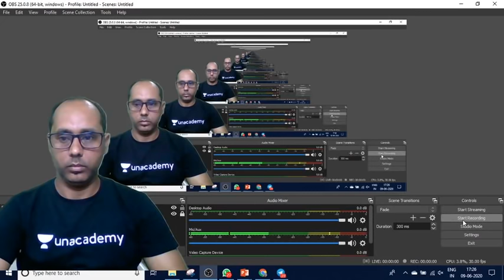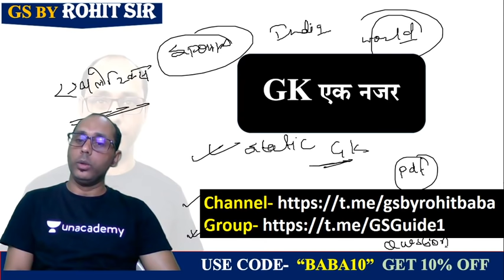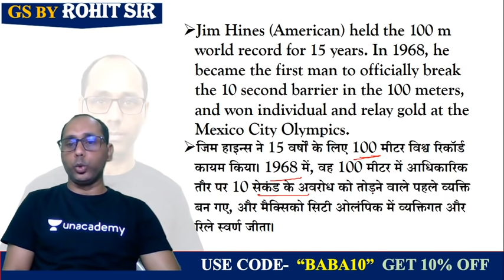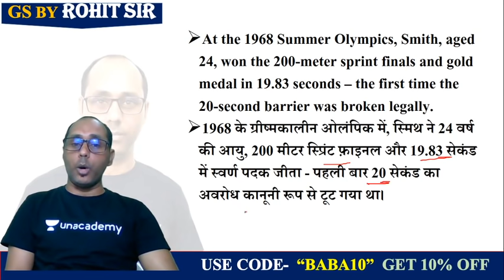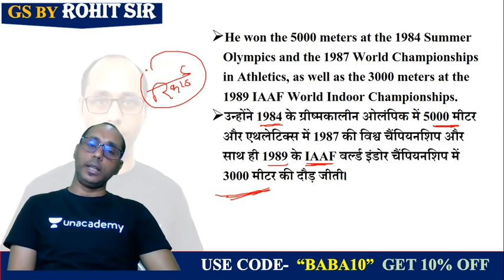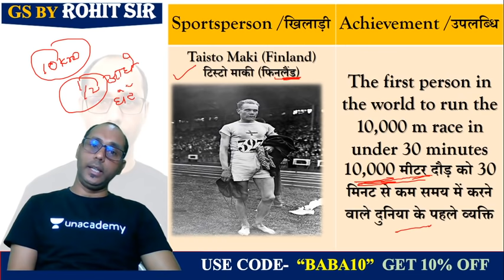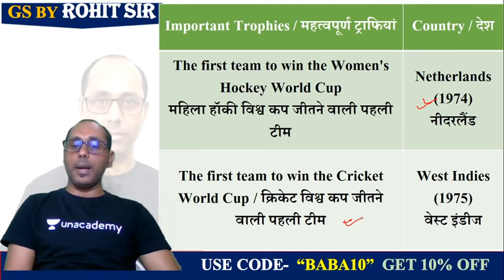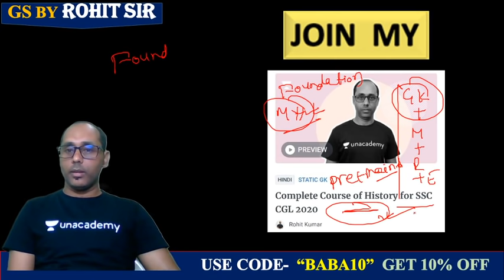First in World in Sports | Sports GK | By Rohit Sir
First in World in Sports GK | First in World in Sports by Rohit Sir | First in World in Sports for All Exams | GK by Rohit Sir

✿ Morning Shows:
05:00 AM - Daily Current Affairs MCQs by Krati Ma'am
05:30 AM - Geography Through Map by Krati Ma'am
06:00 AM - English by Sandeep Sir
06:30 AM - GK एक नज़र by Rohit Sir
06:45 AM - Maths Black Magic Show by Akash Sir
07:00 AM - Current Affairs Show by Krati Ma'am
08:00 AM - Burning Issues by Krati Ma'am
08:15 AM - The Hindu Editorial by Sandeep Sir

✿ UPSI/UPP/UPSSSC/VDO 2020 Exams:
09:00 AM - Maths by Akash Sir
09:30 AM - GK by Rohit Sir
10:00 AM - Hindi by Alok Sir
10:30 AM - Reasoning by Ritika Ma’am

11:00 AM -  GS by Krati Ma'am

✿ SSC CHSL 2019 Lockdown Series (Crash Course):
12:00 PM - Reasoning by Akash Chaturvedi Sir
12:30 PM - GK by Alok Sir
01:00 PM - English by Akanksha Ma'am
01:30 PM - Maths by Naman Sir

✿ Target SSC CGL 2020-21:
02:00 PM - English by Gauri Ma’am
02:30 PM - Reasoning by Ritika Ma’am
03:15 PM - Maths by Prabal Sir
04:00 PM - GK by Ankit Sir

✿ RRB NTPC 2019 (CBT-1):
04:30 PM - Maths by Suresh Sir
05:30 PM - GK by Aman Sir
06:00 PM - General Science by Rohit Sir
06:30 PM - Reasoning by Ritika Ma’am

✿ RRB Group D 2019:
07:00 PM - GK by Rohit Sir
08:00 PM - Maths by Prabal Sir
08:30 PM - General Science by Aman Sir
09:00 PM - Reasoning by Akash Chaturvedi Sir

✿ All Competitive Exams Live Test:
09:30 PM - Daily Live Test by Aman Sir

✿ All Competitive Exams:
10:00 PM - English by Gauri Ma'am

1. One Subscription, Unlimited Access
2. Learn from your favorite teacher
3. Real time interaction with teacher
4. You can ask doubts in live class
5. Limited students
6. Download the videos & watch offline